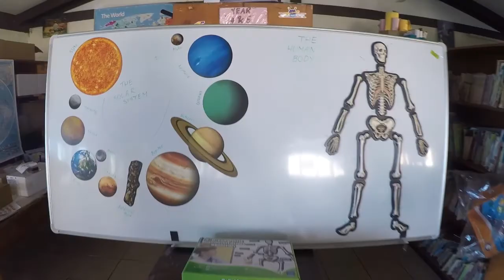Yanuya Island Fiji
Our volunteer trip with IVI to Yanuya Island, Fiji.